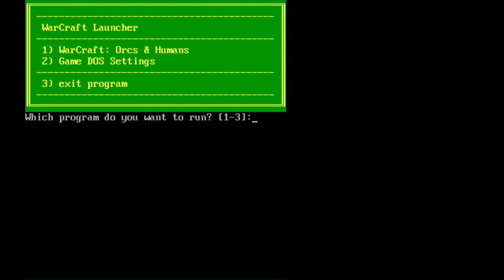Let's Play Warcraft Военное Ремесло люди №8: Медив